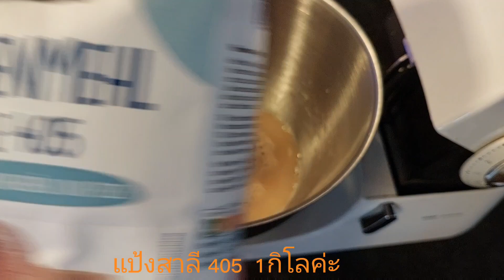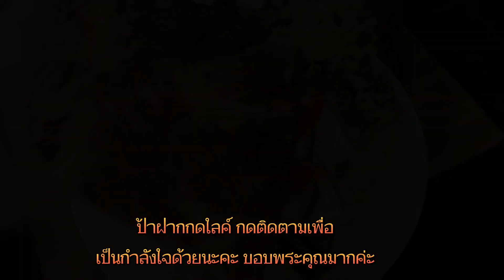ขนมป้งมาลัยง่ายๆค่ะ